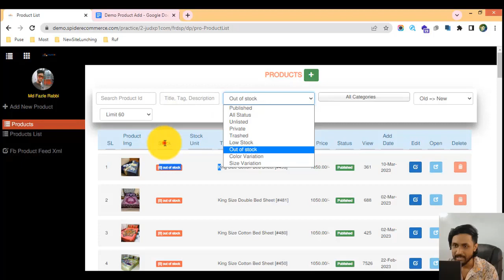24-লো স্টক পণ্য ফিল্টার করে বের করা শিখুন আপনার ই-কমার্স ওয়েবসাইটের - ecommerce website bangla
24-লো স্টক পণ্য ফিল্টার করে বের করা শিখুন আপনার ই-কমার্স ওয়েবসাইটের - ecommerce website bangla tutorial | Spider eCommerce website

Low Stock Product Filter of Your eCommerce Website - Product Management of Spider eCommerce Website

Welcome to our YouTube video on "Low Stock Product Filter of Your eCommerce Website - Product Management of Spider eCommerce Website." In this tutorial, we will explore the concept of the low stock product filter and guide you through the process of implementing and utilizing this feature within the product management system of your Spider eCommerce website.

The low stock product filter is a powerful tool that allows you to identify and showcase products that are running low on inventory. By implementing this filter, you can improve inventory management, highlight urgent restocking needs, and create a sense of urgency among your customers to make timely purchases.

Throughout this video, we will cover the necessary steps involved in setting up and utilizing the low stock product filter. By the end of the tutorial, you will have a comprehensive understanding of the process and be able to effectively leverage this feature to optimize your eCommerce website's product management. Here's what you can expect:

1️⃣ Introduction to the low stock product filter: Learn about the benefits and advantages of implementing the low stock product filter. Understand how this feature can help you identify products with limited availability, streamline inventory management, and improve customer satisfaction.

2️⃣ Setting up the low stock threshold: Discover techniques for determining the appropriate low stock threshold for your products. We'll discuss factors such as sales velocity, lead time, and customer demand, and how they can influence the threshold at which a product is considered low stock.

3️⃣ Enabling the low stock product filter: Step-by-step, we'll guide you through the process of enabling and configuring the low stock product filter within the product management system of your Spider eCommerce website. Learn how to define the filter criteria and customize the display of low stock products.

4️⃣ Showcasing low stock products: Understand how to effectively showcase low stock products to your customers. We'll discuss strategies for highlighting low stock labels, displaying real-time stock levels, and creating urgency through promotional messaging or limited-time offers.

5️⃣ Restocking management: Explore techniques for managing restocking efforts based on low stock alerts. We'll discuss strategies for generating purchase orders, coordinating with suppliers, and ensuring timely replenishment of inventory to meet customer demands.

6️⃣ Monitoring and reporting: Gain insights into monitoring the performance of the low stock product filter and generating reports. We'll discuss metrics such as stock turnover rate, sales impact, and customer response, and how they can inform your inventory management decisions.

By the end of this tutorial, you will have the knowledge and skills to implement and utilize the low stock product filter within the product management system of your Spider eCommerce website. Enhance inventory management, create a sense of urgency, and improve the overall customer experience with this powerful feature.

🌟 Join us on this informative journey and become proficient in leveraging the low stock product filter. Don't miss out on the opportunity to optimize your eCommerce website's product management and drive more sales by effectively managing low stock products. Hit the play button now and unlock the potential of the low stock product filter! 🌟

Low stock product filter, eCommerce product management, inventory management, product availability, restocking, low stock threshold, customer demand, sales velocity, urgency, customer satisfaction, real-time stock levels, restocking management, purchase orders, supplier coordination, stock turnover rate, sales impact, customer experience, eCommerce website.